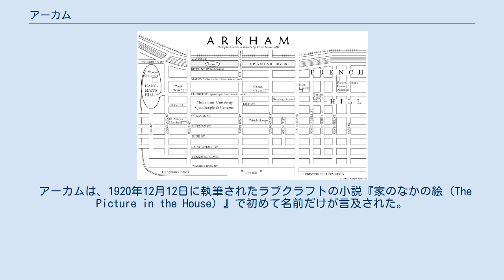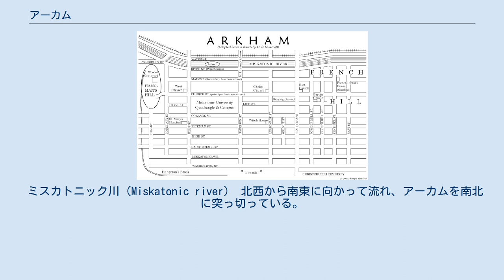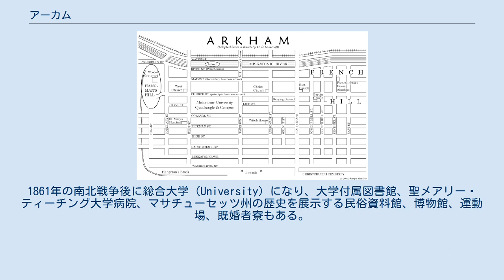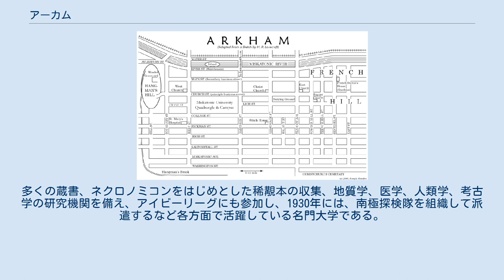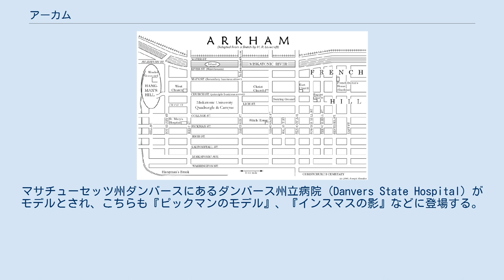アーカム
アーカムの架空の地図 アーカム（Arkham）は、ハワード・フィリップス・ラヴクラフトなどの作品に登場する架空の都市。
 ラブクラフトの小説で、しばしば登場し、物語の舞台となった中心地である。
ミスカトニック大学の所在地でもある。
他の作家によって書かれたクトゥルフ神話作品にも登場する。
 ラブクラフトの死後、彼のストックした作品を発表するため、彼の崇拝者オーガスト・ダーレスとドナルド・ウォンドレイ（Donald Wandrei）が創設したクトゥルフ神話の出版社「アーカムハウス（Arkham House）」の名前は、この地名が由来となっている。
 アーカムは、1920年12月12日に執筆されたラブクラフトの小説『家のなかの絵（The Picture in the House）』で初めて名前だけが言及された。
この作品は、文芸雑誌「National Amateur」の1919年7月号で発表された。
両者の年が食い違っているがこれは、発刊が1921年に行われているためである。
物語の舞台として本格的に登場したのは『死体蘇生者ハーバート・ウェスト』が初めてである。
 マサチューセッツ州セイレムがモデルとされ、ラヴクラフトが描いたアーカムの地図は、セイレムの地形とよく対応している。
ただしセイラムは、アーカムの南西にあり、フィクション上の処置として置き換えられている訳ではない。
このためセイラム（同名の架空の都市の可能性もあるが）もラブクラフトの作中で言及される。
実在のセイレムは、1692年のセイレム魔女裁判によって広く知られ、アーカムにおいても過去に同様の事件が起こり、20世紀に至っても街に暗い影を落としているとされる。
 セイラム魔女事件の年に住民が入植し始めた。
このため隠し部屋を備えた家が建てられたり魔女狩りが横行したりしていた。
カーター家、ウェイトリー家などラブクラフトの登場人物の先祖は、この頃にアーカムに移住している経歴を持つ。
ミスカトニック大学の前身は、この頃に移り住んだ有識者の集会「セイラム・アカデミー」だったとも言われる。
 はじめアメリカ合衆国ニューイングランド地方の何処か、ミスカトニック渓谷にあると設定され、後の作品でマサチューセッツ州に属すとされた。
作中の描写からは、エセックス郡ボストンの北部にあると推察される。
他のラブクラフトの創出した架空の地名インスマスの南、ミスカトニック川の上流にあるダニッチの東で下流に位置している。
南東あるいは、南のミスカトニック川、河口にキングスポートがある。
至ボストン - マサチューセッツ鉄道が通っており2時間足らずでボストンに到着することが出来る。
 正確な地理は、不明ながら現実の地理と照らし合わせるとゴードン大学（Gordon College）のある位置に推定されている。
 ミスカトニック川（Miskatonic river） 北西から南東に向かって流れ、アーカムを南北に突っ切っている。
中州がある。
市のラウンドマークでありミスカトニック大学も名前の由来となっている。
 絞首刑人の丘（Hangman's Hill） アーカムの西にある丘。
セイラムにあるアン・ピューディエイターら、魔女の疑いをかけられた人々が絞首刑に処されたギャロウズ・ヒルに対応する位置にあり、アーカムがセイラムをモデルとした街であると指摘される特徴のひとつ。
 ミスカトニック大学（Miskatonic University） ラブクラフトの小説『死体蘇生者ハーバート・ウェスト』において初めて言及された。
 1765年創立。
市の名士ジェレマイア・オーン（Jeremiah Orne）船長の遺言により蔵書を寄稿した大学（college）から発展した。
1861年の南北戦争後に総合大学（University）になり、大学付属図書館、聖メアリー・ティーチング大学病院、マサチューセッツ州の歴史を展示する民俗資料館、博物館、運動場、既婚者寮もある。
多くの蔵書、ネクロノミコンをはじめとした稀覯本の収集、地質学、医学、人類学、考古学の研究機関を備え、アイビーリーグにも参加し、1930年には、南極探検隊を組織して派遣するなど各方面で活躍している名門大学である。
 アーカム・アサイレム（Arkham Sanitarium） ラブクラフトの小説『The Thing on the Doorstep』に登場した施設。
同じ名前の施設がバットマンにも登場するが別物である。
マサチューセッツ州ダンバースにあるダンバース州立病院（D...